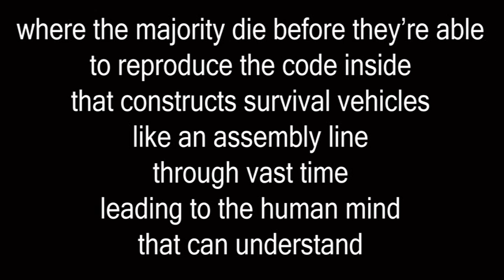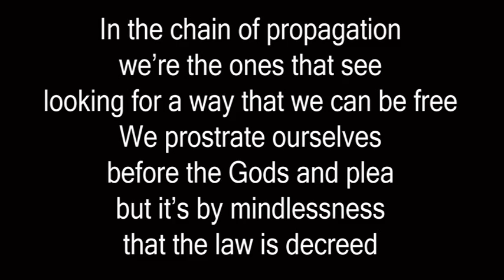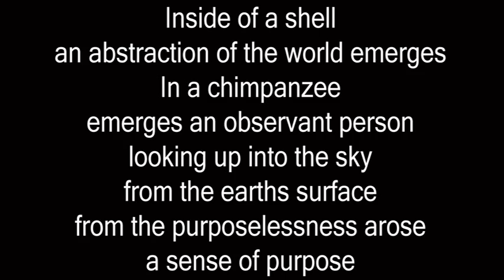Ebola Virus - However